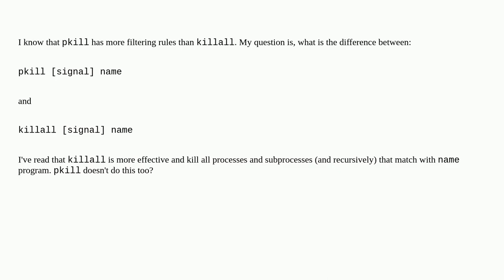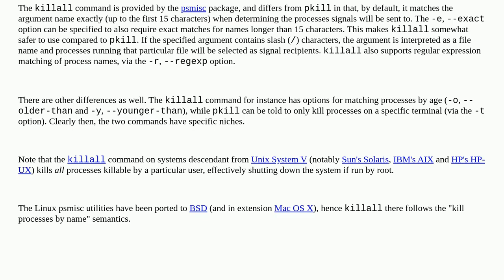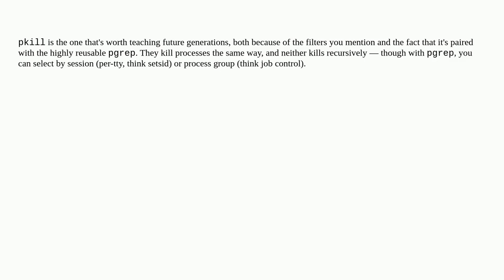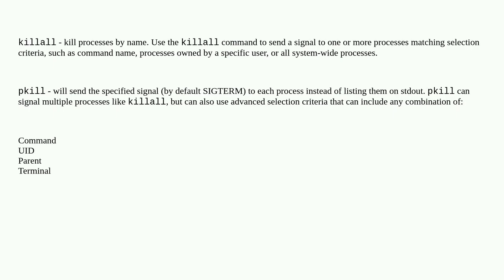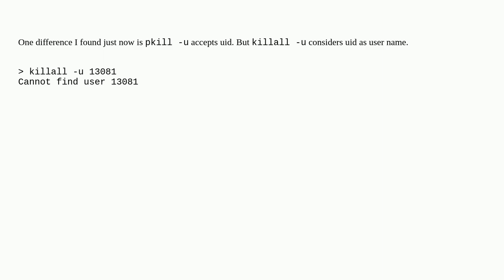Unix: What's the difference between pkill and killall?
What's the difference between pkill and killall?

A special thanks goes out to the community

  process kill linux process-management